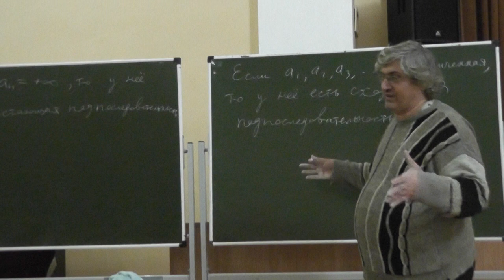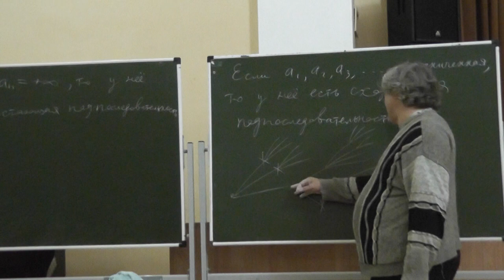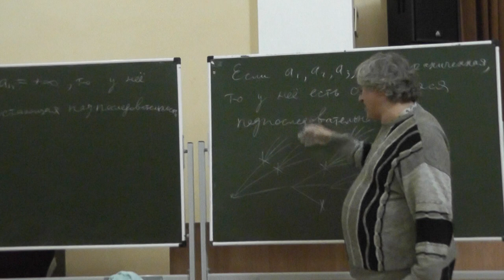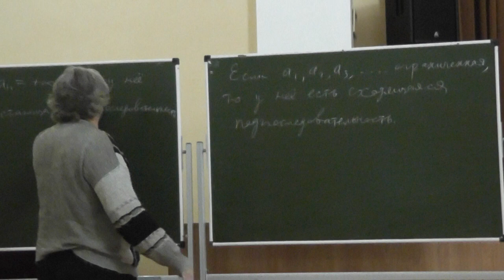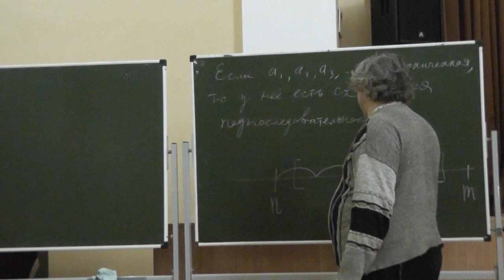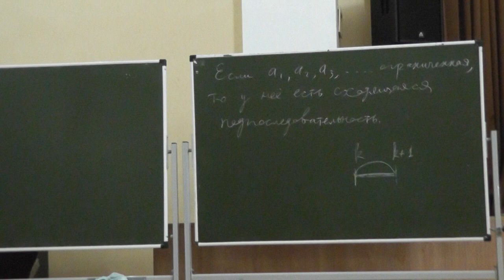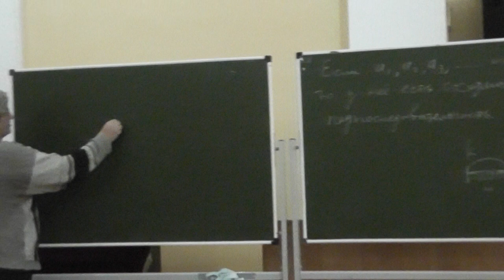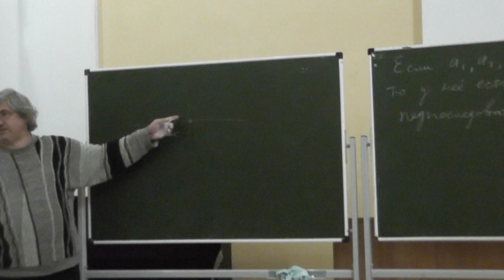11 В любой ограниченной последовательности есть сходящаяся подпоследовательность